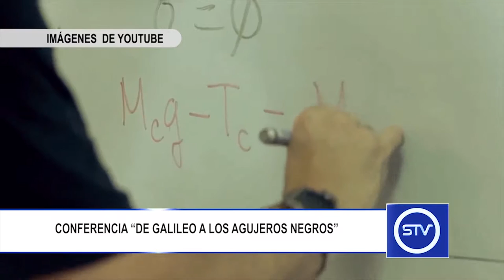CONFERENCIA “DE GALILEO A LOS AGUJEROS NEGROS”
Este lunes 28 de mayo en la Universidad de Antioquia sede Sonsón será dictada la conferencia “De Galileo a los Agujeros Negros”.